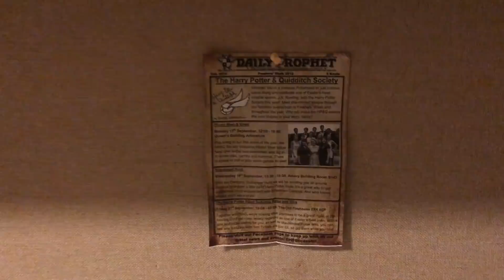First Day of FRESHERS' WEEK || University of Exeter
As I have said, I will be uploading daily vlogs for the next two weeks.

FAQS:
How old are you?
18